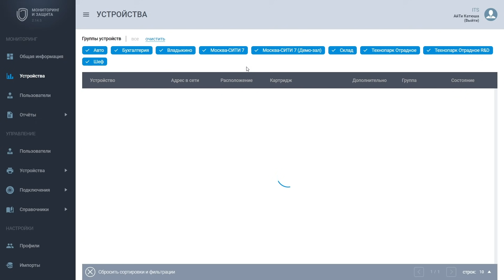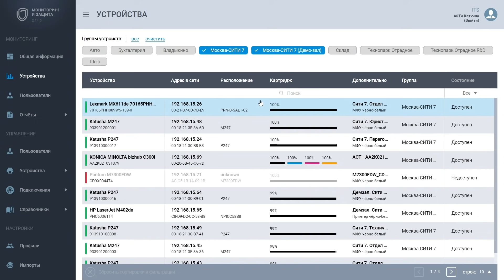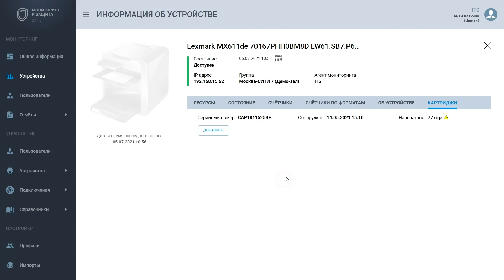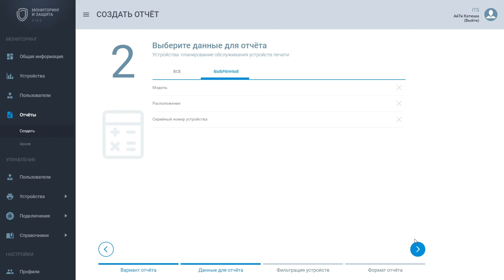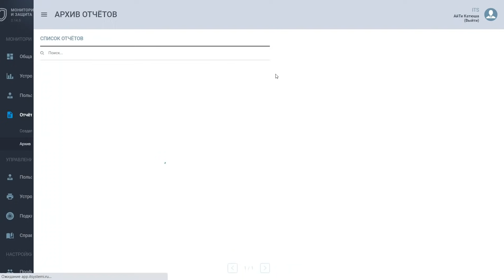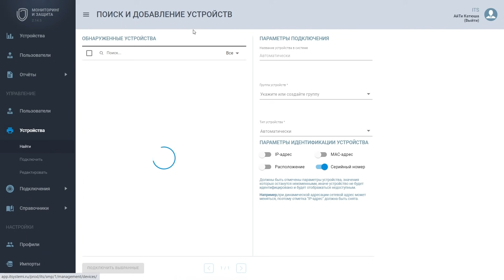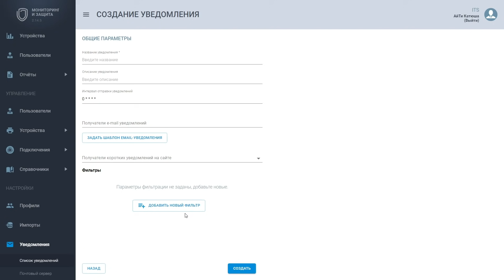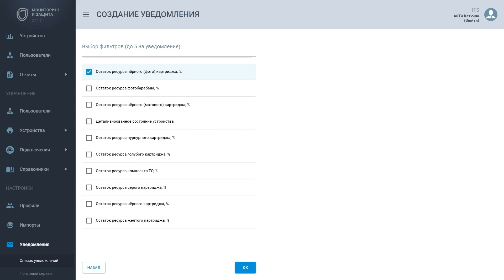Обзор функционала и возможностей программного обеспечения «Мониторинг и Защита» от компании «Катюша»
«Мониторинг и Защита» – отечественная система управления печатью от компании «Катюша» с мобильным приложением и функцией безопасной печати по QR-коду, позволяющая управлять печатными процессами компании любого масштаба.

ПО совместимо с принтерами и МФУ всех вендоров, представленных на рынке. «Мониторинг и Защита» имеет эргономичный веб-интерфейс панели управления, с помощью которого возможно контролировать печатный парк компании, пользовательский доступ к устройствам, формировать отчёты, планировать техническое обслуживание техники.
Более подробный обзор функционала доступен в нашем видео. Посмотрите, как удобно работать с «Мониторингом и Защитой».